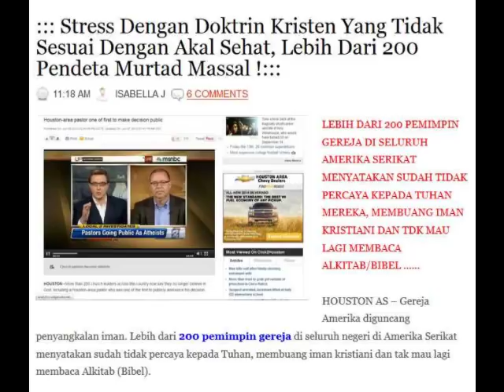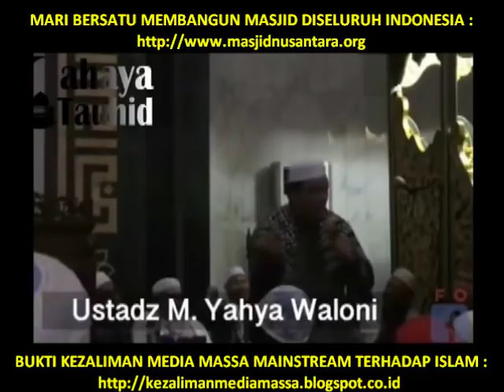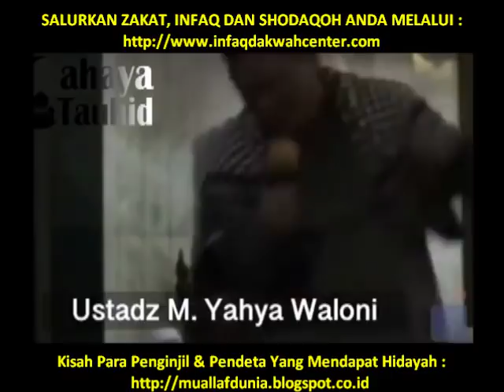UST. YAHYA (MANTAN PENDETA SENIOR) : "AJARAN KRISTEN TIDAK MASUK AKAL ! PENDETA MINUM ANGGUR..?"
▬▬▬▬▬▬▬ஜ۩Ϫ۩ஜ▬▬▬▬▬▬▬

▬▬▬▬▬▬▬ஜ۩Ϫ۩ஜ▬▬▬▬▬▬▬

▬▬▬▬▬▬▬ஜ۩Ϫ۩ஜ▬▬▬▬▬▬▬

▬▬▬▬▬▬▬▬▬ஜ۩Ϫ۩ஜ▬▬▬▬▬▬▬▬▬